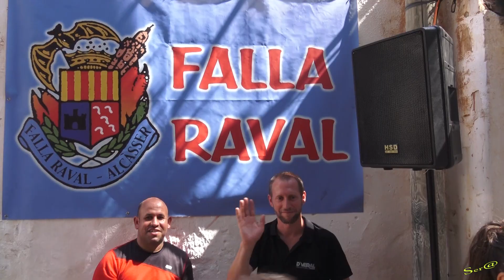2019 ALCASSER 11 en HD Gran dia de ENTRA y Disfrases 03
2019 ALCASSER 11 en HD Gran dia de ENTRA Ganaderia el Salero y Disfrases 03